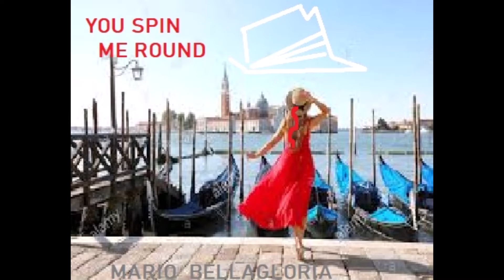YOU SPIN ME ROUND uni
MARIO BELLAGLORIA, PETER BURNS, DEAD OR ALIVE GROUP, A MUSIC JOURNEY " YOU SPIN ME ROUND "